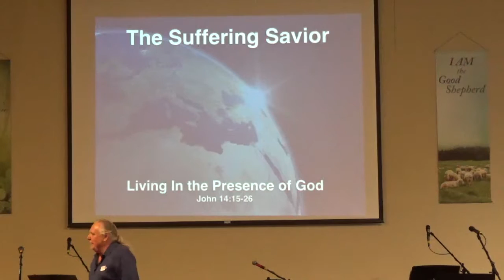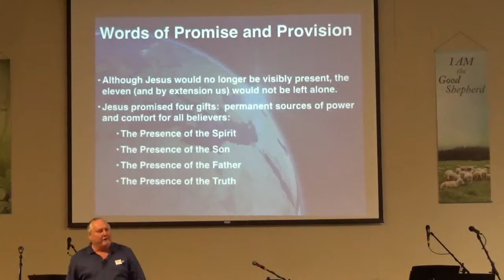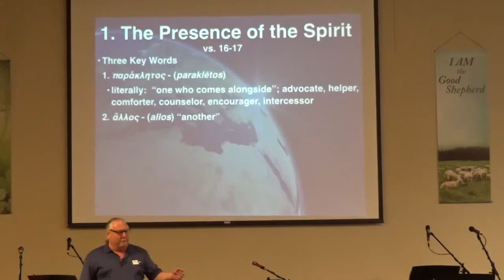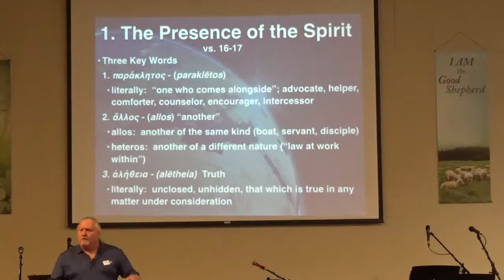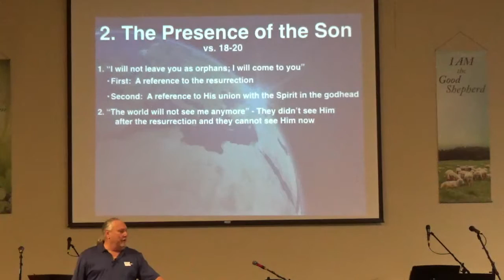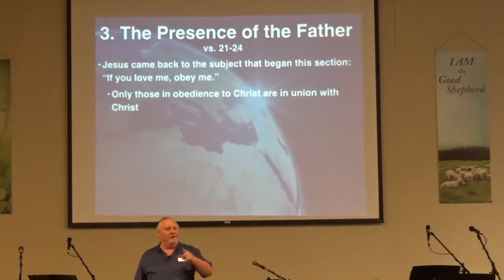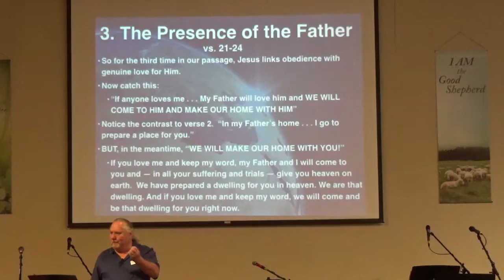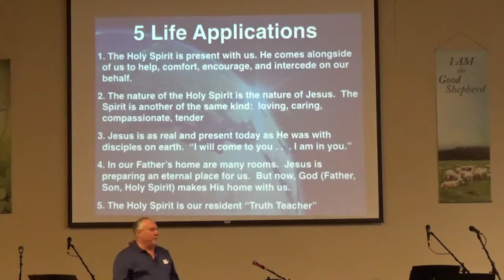61. The Suffering Savior - Living in the Presence of God - John 14:15-26